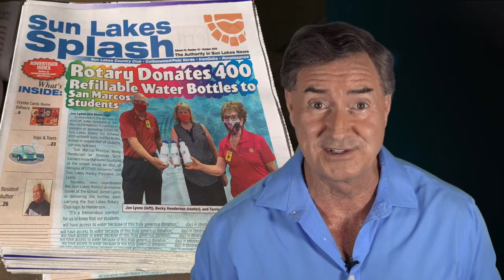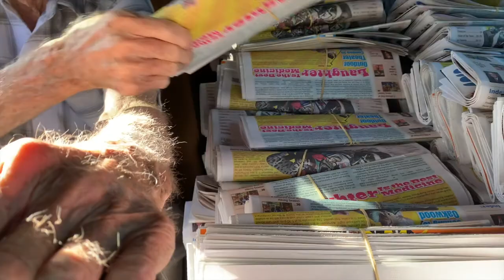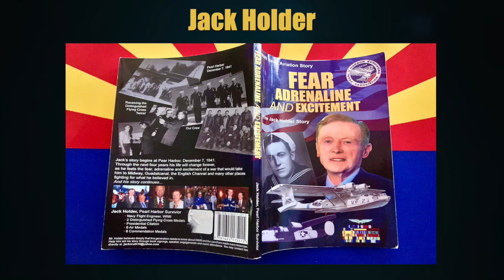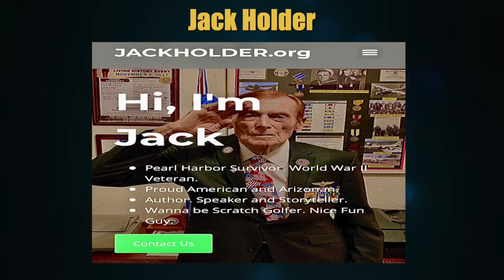Jack Holder - Americas Oldest Paper Boy & Most Distinguished Paper Boy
Jack Holder is America's Oldest Paper Boy. He is also our Most Distinguished Paper Boy because he happens to be a 98-year old Pearl Harbor Survivor, Decorated U.S. Navy Aviator, and World War II Veteran. Enjoy this fun and heartwarming video as Jack delivers copies of the Sun Lakes Splash newspaper in Chandler, Arizona.